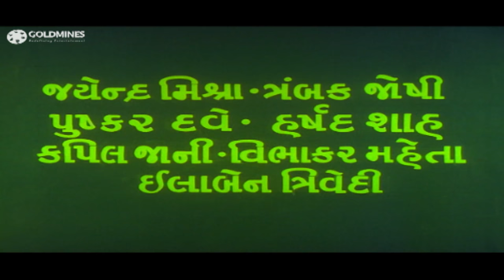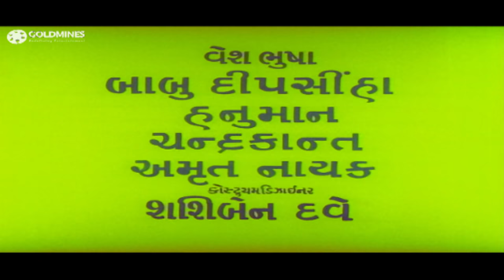Suraj Chandane Sakhe (1979) Full Gujarati Movie | Snehlata, Upendra Trivedi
Movie:- Suraj Chandane Sakhe (1979)
Starcast:- Snehlata, Upendra Trivedi